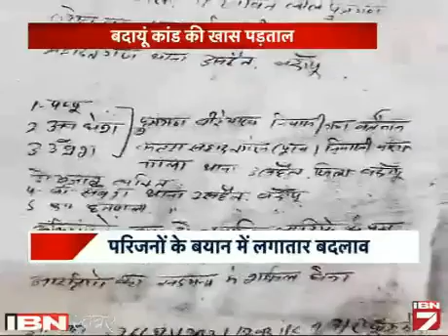Akhir Kisne Ki Badayun Ki Do Beheno Ki Hatya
उत्तर प्रदेश के बदायूं हत्याकांड को एक महीने से ज्यादा हो चुका है, लेकिन अभी तक जांच किसी नतीजे पर नहीं पहुंची है। बदायूं में एक पेड़ से दो चचेरी बहनों की पेड़ से लटकती लाश मिली थी